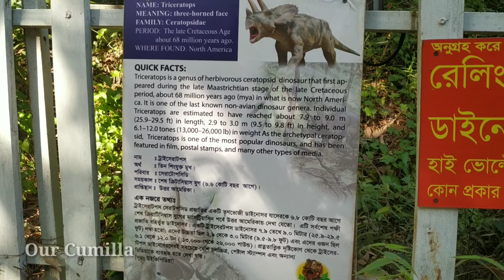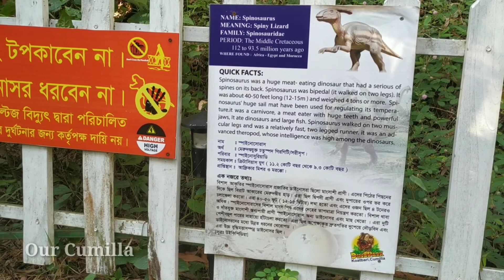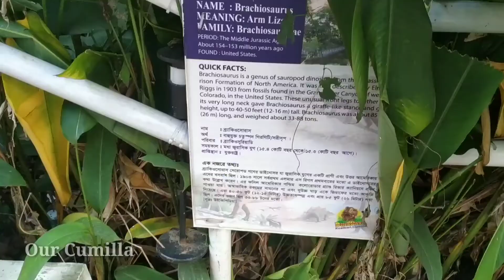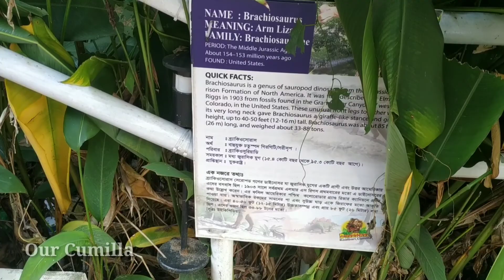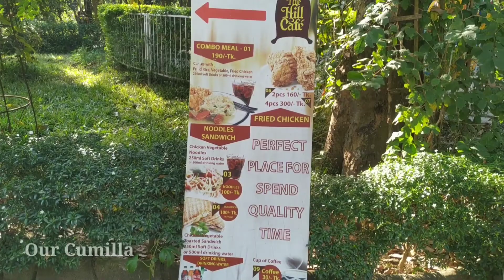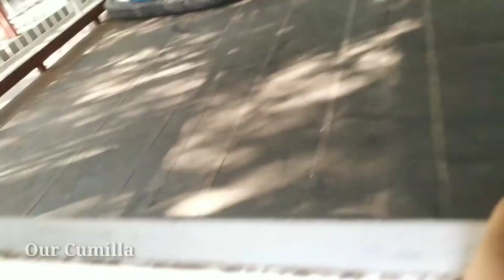ডাইনোসর পার্ক ( DINO Park) কোটবাড়ি, কুমিল্লা ~ Dinosaur Park Comilla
ডাইনোসর পার্ক ( DINO Park) কোটবাড়ি, কুমিল্লা
চারপাশটা সবুজ। লাল মাটির উঁচু-নিচু টিলা। এর মধ্য দিয়েই পাহাড়ি আঁকাবাঁকা পথ পেরিয়ে জামমুড়া। কুমিল্লার লালমাই পাহাড়ের ১২ একর জায়গা নিয়ে প্রতিষ্ঠিত হয়েছে নতুন ধরনের একটি পার্ক। ঝোপ-জঙ্গলে ঘেরা এই পার্কে ঢুকে পিলে চমকে যেতে পারে। হাজার বছর আগে বিলুপ্ত হওয়া প্রাণীর দেখা মিলবে এখানে! যাঁরা বেড়াতে ভালোবাসেন, তাঁরা নতুন কিছুই পাবেন।

কুমিল্লার এই বিনোদন কেন্দ্রের নাম ডাইনোসর পার্ক, যা ডাইনো পার্ক নামে পরিচিতি পেয়েছে। পার্কে চীন থেকে আনা পাঁচটি কৃত্রিম ডাইনোসর রাখা হয়েছে। সুইচ টিপলেই যারা গর্জন করে, লেজ নাড়ে আর চোখ ঘুরায়। ডাইনোসরগুলো পাহাড়ের উঁচুনিচু টিলার ওপর রাখা হয়েছে। এর পাশেই কৃত্রিম ঝরনা। প্রতিটি ডাইনোসরের নিচে ইতিহাস রয়েছে। নতুন প্রজন্মকে বিলুপ্ত ডাইনোসরের সম্পর্কে ধারণা দিতে এ উদ্যোগ বলে জানিয়েছেন উদ্যোক্তারা।

কুমিল্লা ও আশপাশের জেলার লোকজনকে নির্মল আনন্দ দেওয়ার জন্য মাশফিকা হোল্ডিংস লিমিটেড এই পার্ক তৈরি করেছে। ব্যক্তিগত উদ্যোগে এক পরিবারের চার ভাই ও তাঁদের বাবা এর উদ্যোক্তা। পার্কে প্রবেশপথে হেরিটেজের মতো তিনতলা ভবন রয়েছে। দিনের চেয়ে রাতের বেলায় এ পার্ককে আরও আকর্ষণীয় মনে হয়। কেবল ডাইনোসর দেখা নয়, এখানে রয়েছে বিভিন্ন ধরনের রাইড। বড়দের জন্য রাইডের ফি ১০০ টাকা, ছোটদের জন্য ৫০ টাকা। আর পার্কে প্রবেশমূল্য ২০০ টাকা। এ ছাড়া যেকোনো প্রতিষ্ঠান চাইলেই এখানে পিকনিক কিংবা কর্মশালার আয়োজন করতে পারে। সমতল ভূমি থেকে এ পার্কের উচ্চতা ৪৫ ফুট ওপরে। তারও ওপরে রয়েছে প্যারিজ হুইল, যা আই অব লালমাই নামে পরিচিত। ওই রাইড থেকে ১০০ ফুট ওপরে লালমাই পাহাড়ের মনভোলানো রূপ দেখা যায়। ডাইনোসর দেখার পর দক্ষিণ দিকের টিলায় ওঠার জন্য ৪০টি সিঁড়ি বেয়ে উঠতে হবে। প্রতিদিন সকাল ১০টা থেকে বিকেল ৫টা পর্যন্ত পার্ক খোলা থাকবে।

বেড়ানোর ফাঁকে খাওয়ার জন্য এখানে রয়েছে দ্য হিল ক্যাফে রেস্টুরেন্ট। বাঁশের মাচার ওপর তৈরি ওই হোটেলে খেতে বসে প্রকৃতি দেখতে পারবেন। রোস্তোরাঁর এক পাশে আছে দ্য ডেক সাইড। যেখানে একসঙ্গে ১৩৫ জন বসতে পারে।

ছোট-বড়দের যত রাইড

আই অব লালমাইতে ১২টি বগি রয়েছে। যাতে ২৪ জন একসঙ্গে বসতে পারবে। অক্টোপাসে একসঙ্গে বসতে পারে ১৫ জন, মেরি গো রাউন্ডে ২৪ জন, সেলফ কন্ট্রোল প্লেনে ৮ জন, বাম্পার কারে ১০ জন এবং ড্রাগন কোস্টারে ২০ জন। শিশুদের জন্য আছে ১৩টি রাইড।

ডাইনোপার্কের ব্যবস্থাপনা পরিচালক এ এইচ এম আমিনুল ইসলাম ভূঁইয়া বলেন, ‘চীনে ঘুরতে গিয়ে ডাইনোসর জাদুঘর দেখি। সেই ধারণা কাজে লাগিয়ে কুমিল্লায় দুই বছর ধরে এ কাজ করেছি। চীন থেকে লোক এনে এই রাইড ও ডাইনোসর বসানো হয়েছে। এটি আমাদের পারিবারিক উদ্যোগ।’

গত বছরের ২৯ ডিসেম্বর থেকে আনুষ্ঠানিকভাবে বিনোদনকেন্দ্রটি যাত্রা শুরু করে। ঐতিহাসিক প্রেক্ষাপট বিবেচনা করে লালমাইতে পার্কটি স্থাপন করা হয়। ডাইনো পার্কে এসে আশপাশের শালবন বৌদ্ধবিহার, ময়নামতি জাদুঘর, কুমিল্লা বিশ্ববিদ্যালয়, বোটানিক্যাল গার্ডেন, বৌদ্ধ সভ্যতা নিদর্শন দেখা যাবে।

যেভাবে যাবেন

ঢাকা-চট্টগ্রাম মহাসড়কের কুমিল্লা জেলার সদর দক্ষিণ উপজেলার বেলতলি অথবা নন্দনপুর এলাকা দিয়ে কুমিল্লা বিশ্ববিদ্যালয় এলাকা পার হয়ে কিছুটা সামনে গেলেই ডাইনো পার্ক। এ ছাড়া কুমিল্লা শহর থেকে ২২০ টাকায় সিএনজিচালিত অটোরিকশা ভাড়া করেও যাওয়া যায়। দল বেঁধে কিংবা ভেঙে ভেঙে গেলে কোটবাড়ি থেকেও কম ভাড়ায় যাওয়া যায়।

কুমিল্লা, Cumilla Division, Gomti Nadi, কুমিল্লা জেলা উল্লেখযোগ্য স্থান, কুমিল্লা দেখার মত কি আছে, কুমিল্লায় কি কি আছে, কুমিল্লার ইতিহাস, History of Comilla, এক নজরে কুমিল্লা, কুমিল্লা বিভাগে কয়টি জেলা, কুমিল্লা বিভাগ, কুমিল্লা কিসের জন্য বিখ্যাত
কুমিল্লা কেন বিখ্যাত, কুমিল্লা শব্দের অর্থ কি, HD